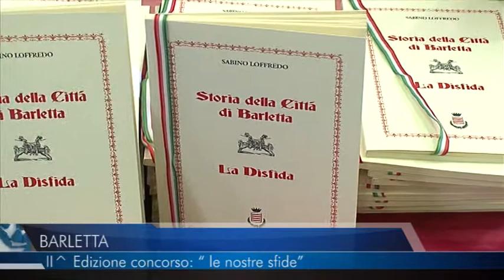12 02 2016 TELEREGIONE BARLETTA II EDIZIONE CONCORSO LE NOSTRE SFIDE